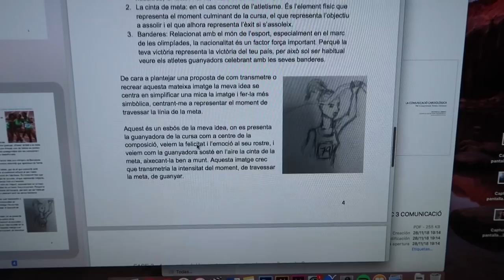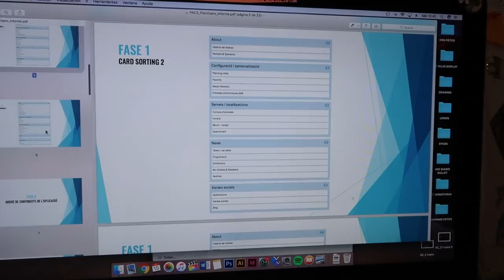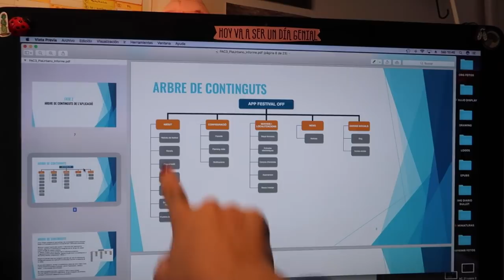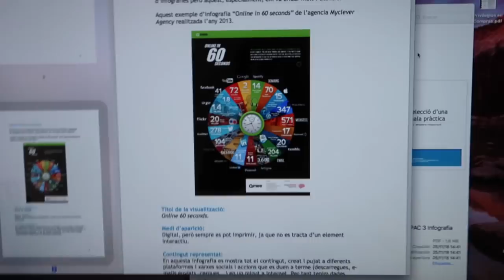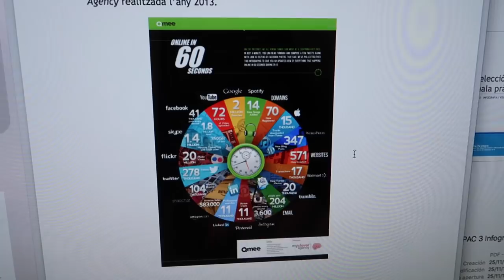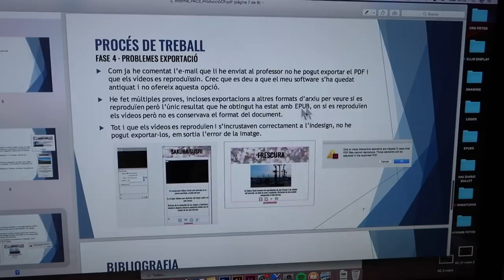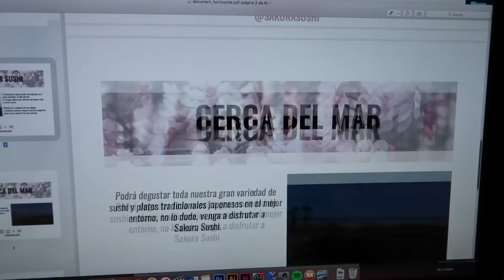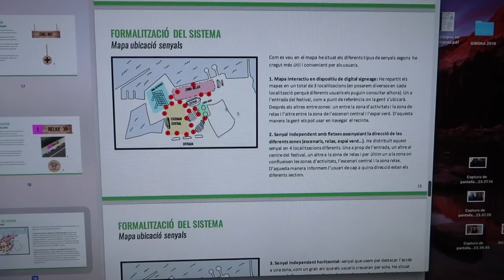REVIEW DE PRÁCTICAS DE LA UNIVERSIDAD ❄ Christmas Hug #17 | Christine Hug